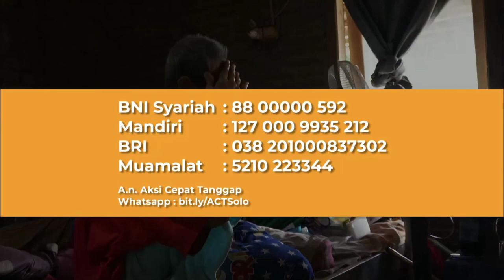Mbah Wagiyem ... Hidup Dalam Kesederhanaan Bersama Ponakan yg Memiliki Keterbelakangan Mental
Video ini diambil beberapa hari yang lalu di Jaten, Karanganyar. Beliau adalah Mbah Wagiyem, sosok yang pantang menyerah berjuang untuk sembuh.

Di tengah kondisinya yang menderita kanker hidung, dia tetap bersemangat untuk beraktivitas termasuk menanak nasi sendiri karena hanya tinggal berdua bersama keponakan dengan keterbelakangan mental.

Keponakannya pun turut membantu sebisa yang ia lakukan, membantu mengambilkan beras, mengambilkan air, dan memijit Mbah Wagiyem ketika sakit.

Pengobatan di rumah sakit terpaksa ia hentikan karena tak punya lagi biaya untuk berobat maupun untuk akomodasi dan keperluan sehari-harinya. Di rumah yang sangat sederhana ini pun tak ada sumber air, untuk mendapatkan air harus mengambil dari kran di pemakaman samping rumah atau ke sumur tetangga.

Mari, berbagi untuk membantu Mbah Wagiyem. Doakan dan kuatkan ia agar terus bersemangat untuk sembuh. Salurkan kedermawanan melalui rekening:

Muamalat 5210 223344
A.n. Aksi Cepat Tanggap
Informasi Aksi Cepat Tanggap